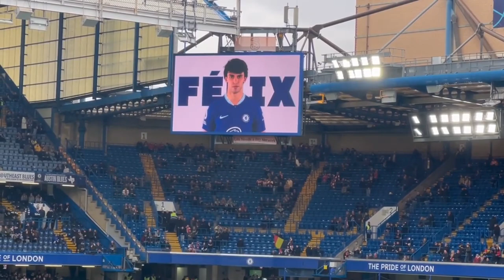Chelsea vs Southampton 0-1 Vlog Graham Potter Needs to Go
Another frustrating performance hopefully this is the manager's last game. Hope you enjoy the video.